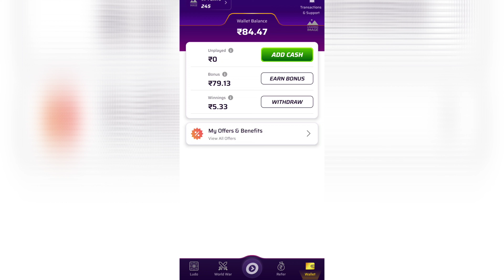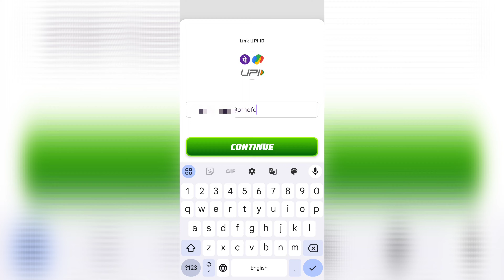Winzo app se paise kaise withdraw kare | How to withdraw money from winzo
Is video me batane wala hoon. winzo app se paise kaise withdraw kare. winzo bonus cash withdrawal kaise kare